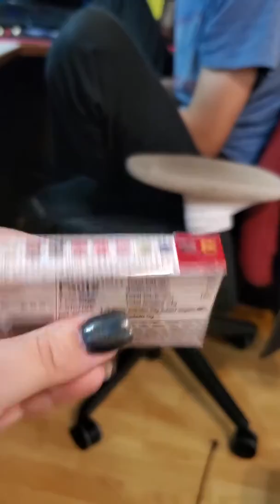Willing Beanboozled victim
I don't know how he so willingly eats all of these horrid flavors